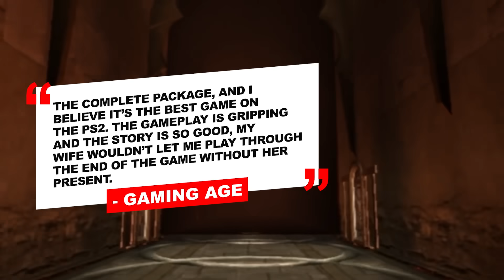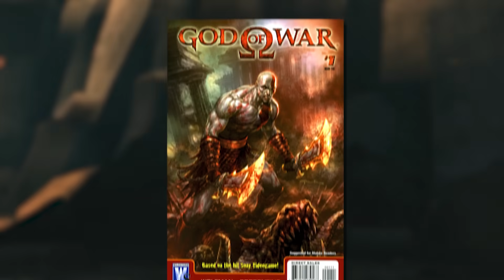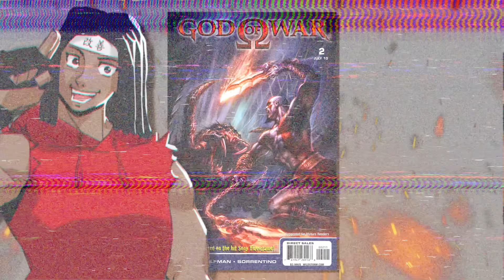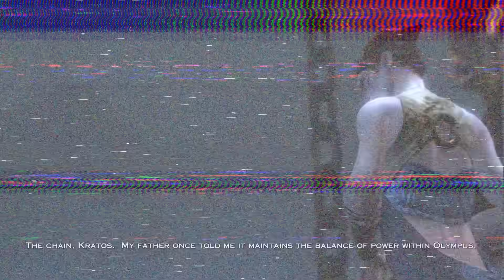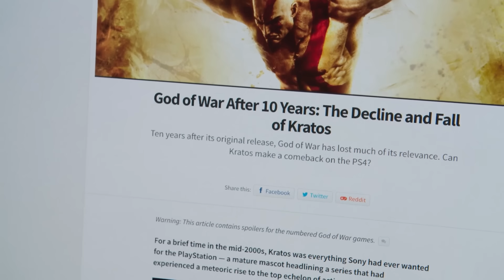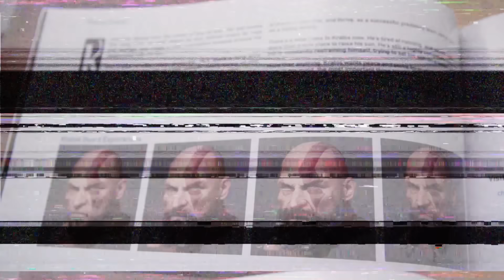The COMPLETE Story of GOD OF WAR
Folks...it's time. It's been years since we talked about Kratos, but now that GOD OF WAR: Ragnarok is out, we gotta go back. THIS is the complete story of God of War.

Huge shout out to Johnny Star for editing the intro

Intro - 0:00
Chapter 1: The Birth of Santa Monica Studio - 01:09
Chapter 2: The Creation of Earth - 04:04
Chapter 3: A God Slayer is Born - 06:21
Chapter 4: The Ghost of Sparta - 12:23
Chapter 5: Slave to the Gods - 16:14
Chapter 6: The New God of War - 21:29
Chapter 7: The Rage of a God - 29:23
Chapter 8: The End of the Greek World - 35:07
Chapter 9: A Whole New World - 44:50
Chapter 10: Ragnarok - 01:16:16

CREDITS
Performed and edited by The Black Mastadonte
Thumbnail by GobDesigns

Story of God of War
God of War Story